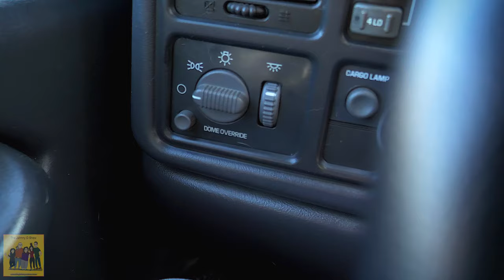Ep. #843 Adding a Member to the Family: We Got an American Eskimo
That's right; we got an American Eskimo. ;-)
Since we've got Nala, our life has been a little more exciting - she loves to play, and wants to play *constantly.* But with the cold winter, it's been hard to get her outside or take her to the dog park... so, we decided to get her a playmate.

We traveled to Tiffin, IA to get Nala her new sister Roxy, an 8-month-old American Eskimo. They are just the best of friends.